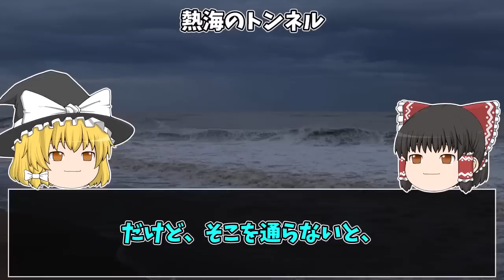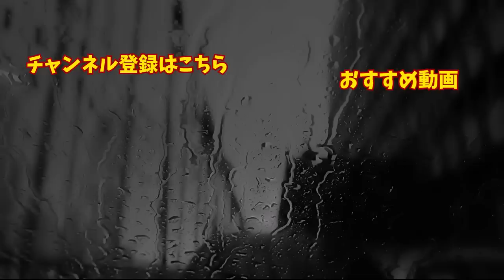【ゆっくり朗読】【閲覧注意】見ると窓の外が見れなくなりますよ？2chの怖い話「友人宅での出来事」「ジェニー人形」「誰かいた」「カラオケボックス」「熱海のトンネル」「知らない男」など【2ch怖いスレ】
関連動画：
【ゆっくり朗読】最恐級に怖い話。2ちゃんねるの怖い話まとめpart4【作業用】【睡眠用】【2ch怖いスレ】

【ゆっくり朗読】意味が分かると怖い話。2chの怖い話「間のもう一人」「まとまる視線」「お前だれ？」「山中にある張り紙」「霊や超常現象の正体」「たのまれたので」「第一便」など【2ch怖いスレ】

今回は「駐車場」など、怖い話をたくさん紹介しました。「友人宅での出来事」本当に遭遇したら、めちゃくちゃ怖い。個人的には「ジェニー人形」もなかなかキツいです。

「駐車場」0:45
「友人宅での出来事」2:57
「ここはやめた方がいい」5:24
「ホームで」7:58
「ジェニー人形」9:23
「山菜採り」12:22
「誰かいた」16:11
「カラオケボックス」18:39
「帰りたい」22:31
「熱海のトンネル」29:26
「知らない男」33:31